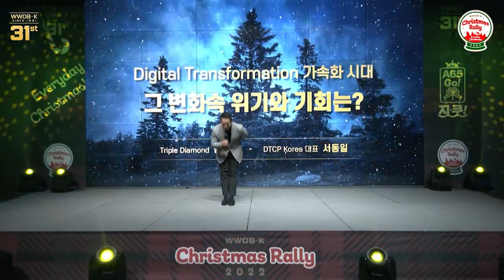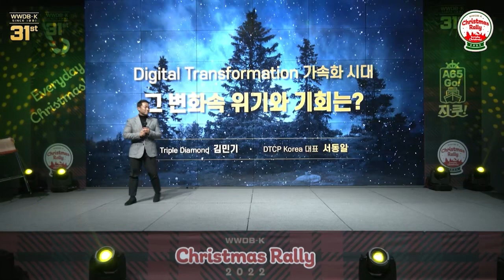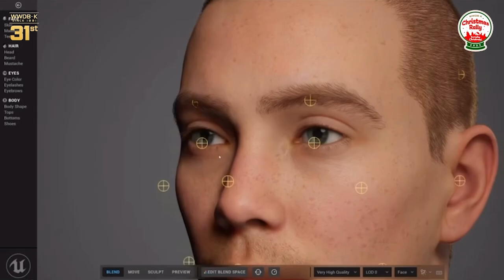[김민기의 Biz Insight] Digital Transformation 가속화 시대, 위기와 기회는?